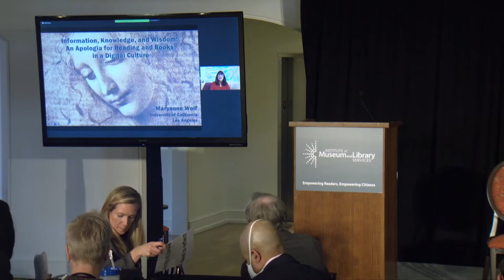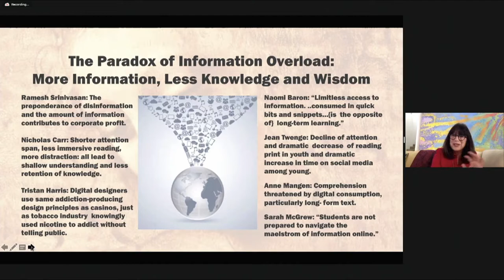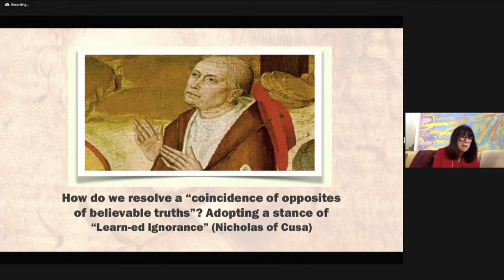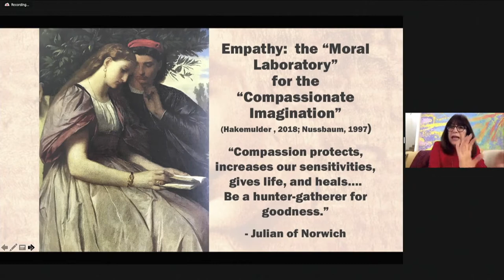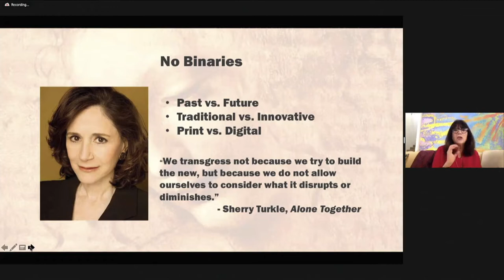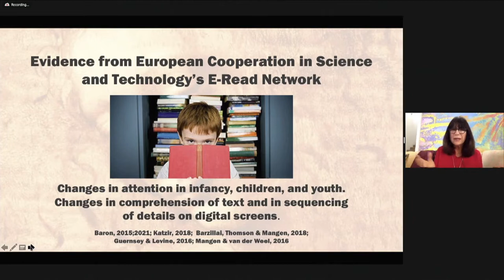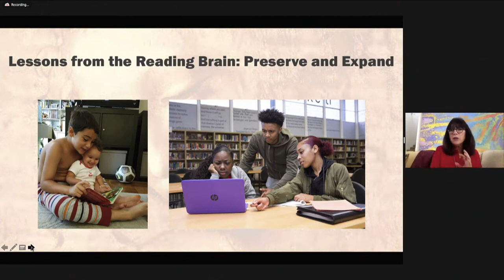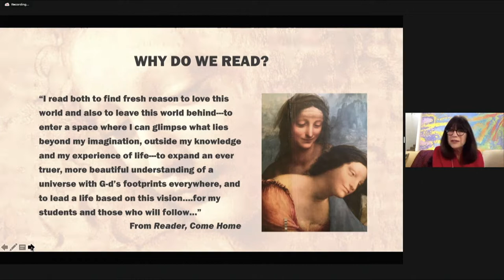Empowering Readers, Empowering Citizens Session 3 and Closing Remarks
Watch the March 2022 convening hosted by IMLS. This video contains content shared during Session 3: Prioritizing Literacy Development. Speakers and panelists included, Maryanne Wolf (Researcher), Dipesh Navsaria, MD (Reach Out & Read), Munro Richardson (READ Charlotte), and British A. Robinson (Barbara Bush Foundation).